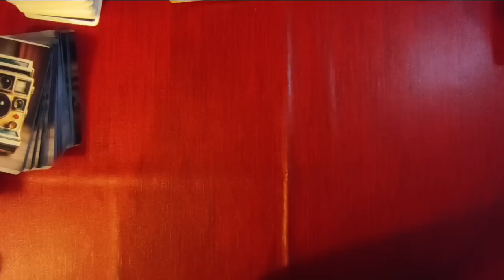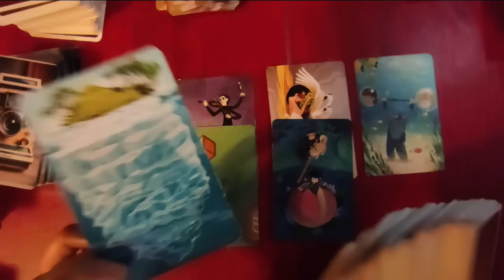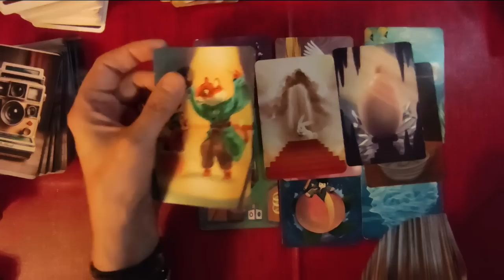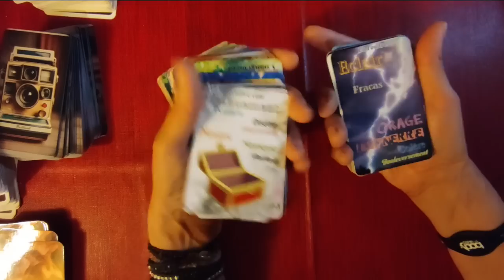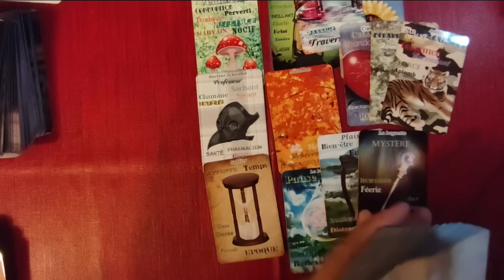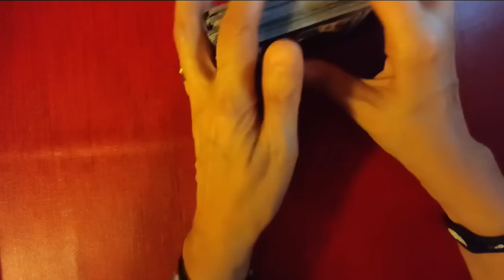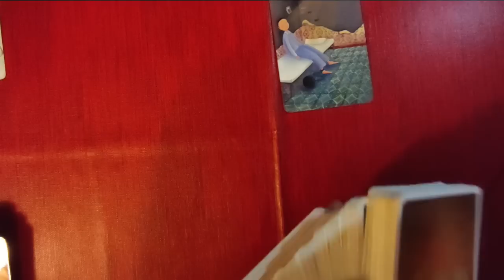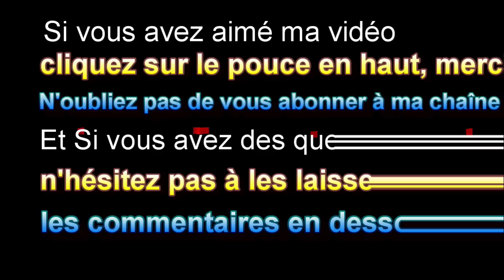🃏tirage # 176 la puce dans le futur? Dixit, Dininactu,orAura,oracle des senscachés, Jeu des clichés